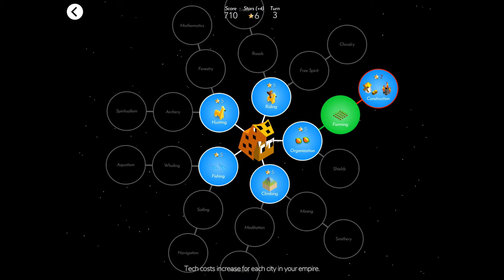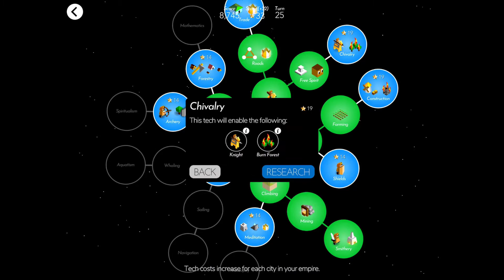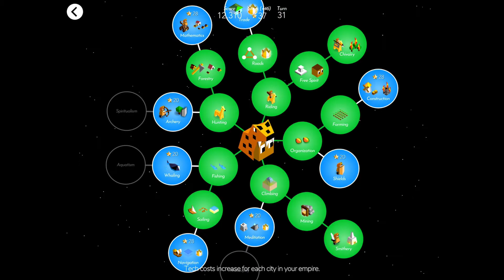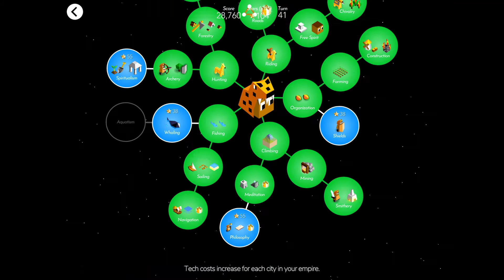The Battle of Polytopia: Zebasi domination victory over 9 crazy bots!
Polytopia's Zebasi tribe was never one of my favorites. Not that there's anything wrong with it - I just don't feel connected to it on a personal level. This is why I didn't expect much from this battle but... was I wrong!

It looked a bit dicey at the beginning but I did manage to hold onto my position and slowly take the tribes down one by one! Great victory!

Join the fun on my Discord and become a part of the team

What is a Discord?
Discord is a group-chatting platform originally built for gamers, but which has since become a general use platform for all sorts of communities.